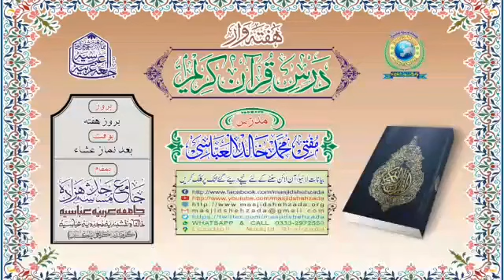Surat un Naml Aayat# 7 to 11 || Dars e Quran e Kareem || Mufti Khalid Al Abbasi Shb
‏○ ھفتہ وار لائیو ۔۔۔۔ درس قرآن کریم ○
مدرّس؛ مفتی محمّد خالد العبّاسی
بوقت؛ (بروز ہفتہ) [بعد نماز عشاء]
سورةُ النّمل ٠٠٠٠٠٠ ( آیت؛ ۔۔۔۔۔ 07 تا 11)
(کراچی پاکستان)